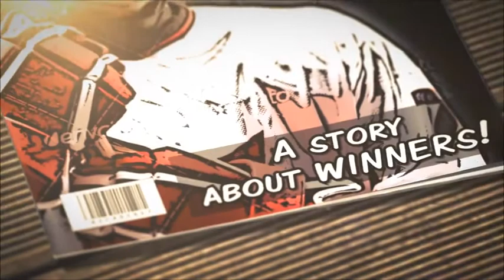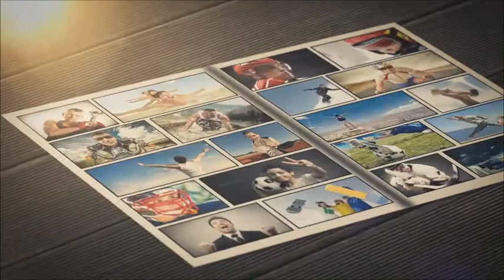Action Comic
With "Action Comic" you can show your photos in a powerful way, displayed in a comic book or magazine, supported by speech balloons to tell a story or to describe the images.

All texts and images can be customized very easily. Changing the look-and-feel is easy with the provided control panel.

The project can be used for holiday pictures, sport match reports, story telling collages etc.